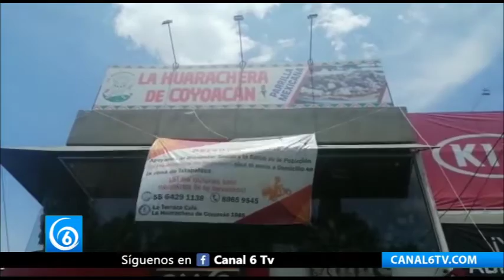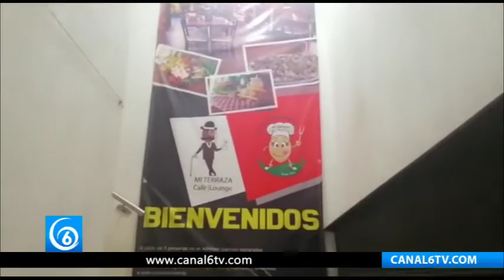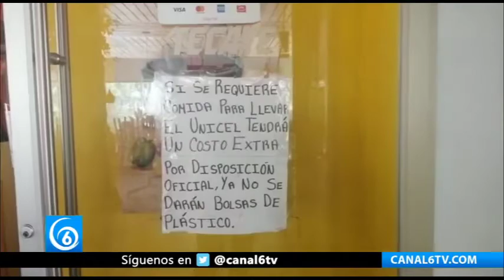Covid-19 agrava caída del sector restaurantero en el Edomex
🎥 Edomex| Covid-19 agrava caída del sector restaurantero en el Edomex